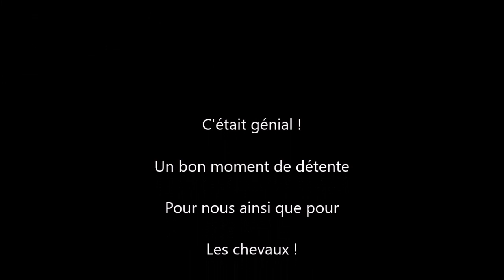Galop dans les champs // [GoPro]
Un bon galop dans les champs fait toujours du bien, pour les cavaliers mais aussi pour les chevaux !

Organdi & Juliette (Selle Français)
Bento & Moi (Quarter horse x Paint horse)